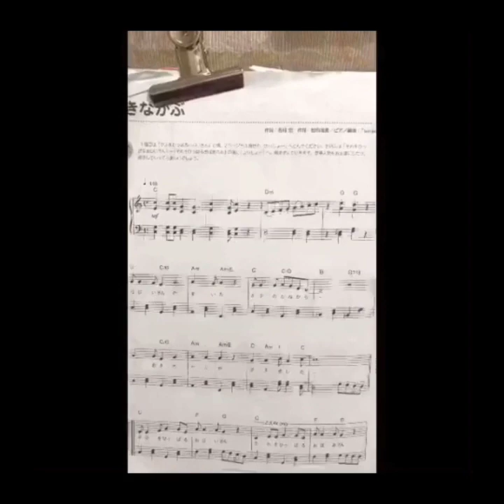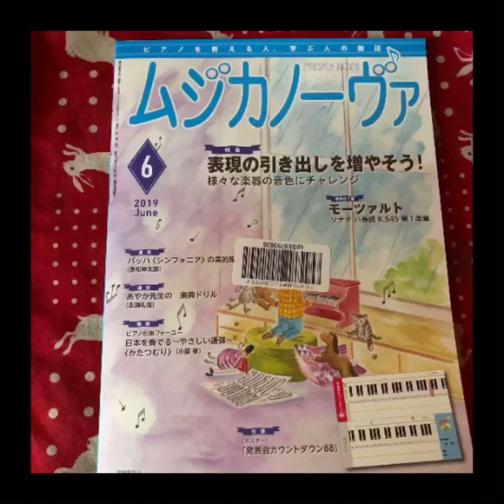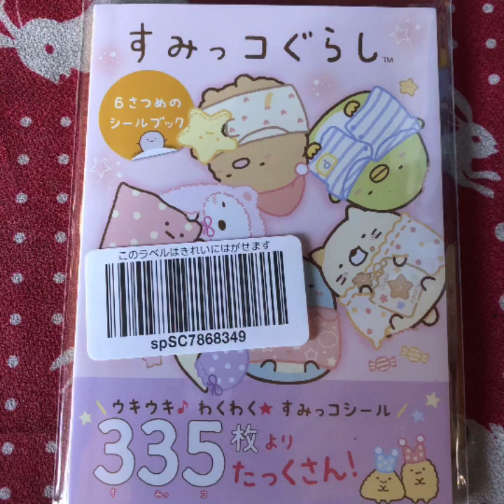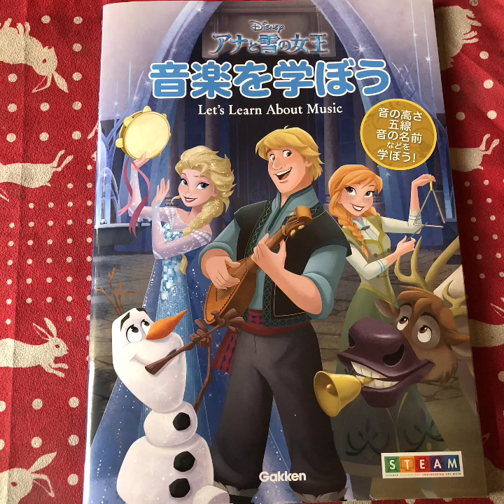マイムービー 579